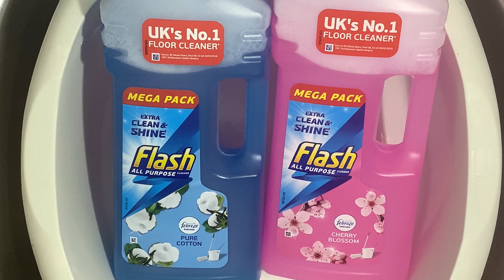ASMR Sponge Squeezing - Pink and Blue Flash Mix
Pink and Blue Flash cleaners

00:00  Product / Pour
00:11 Squeezes
03:05 Swapped sponges, second squeezes
04:59 inspired by the amazing @heidzsqueeze, washing powder rinse
06:57 Steamy clean water rinse

Follow @tees_squeeze on Instagram for more